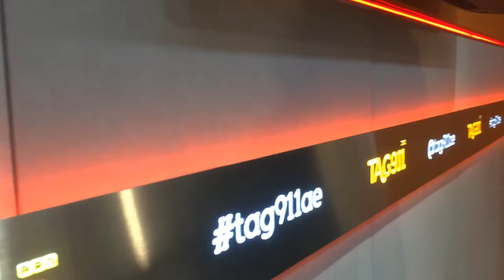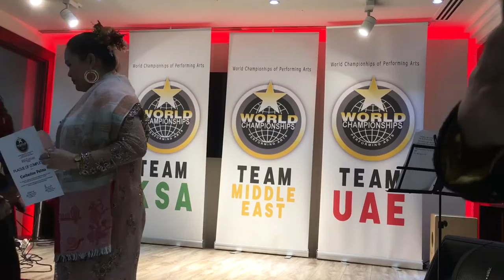TAG RADIO 91.1 Behind the Scenes Part 2 | WCOPA TEAM MIDDLE EAST RADIO GUESTING